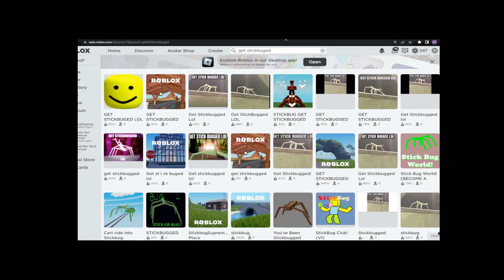Totally Not A Stickbug.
Hehe You read the title. Pretty self explanatory.. Or is it?